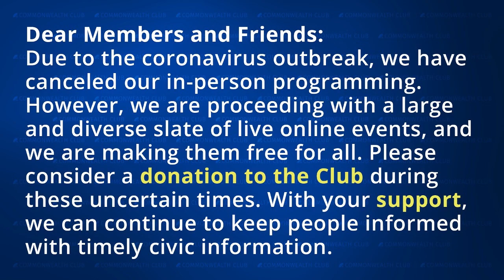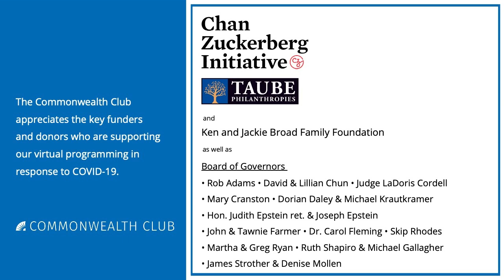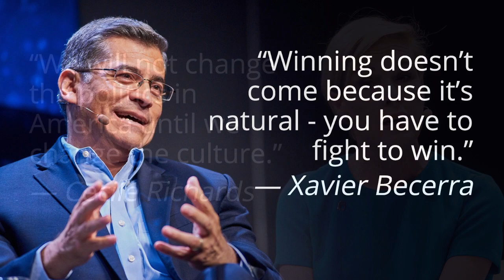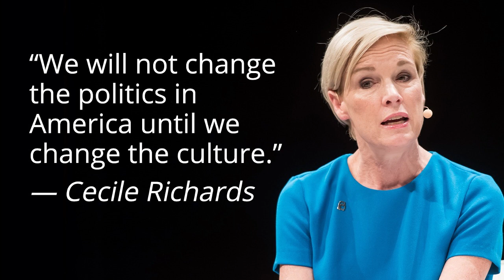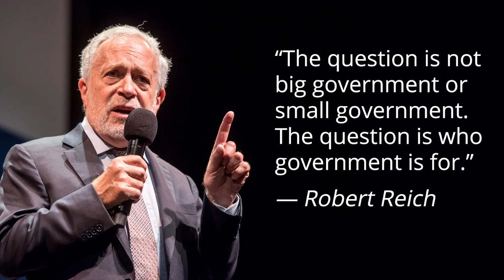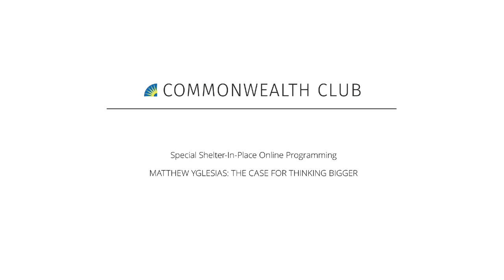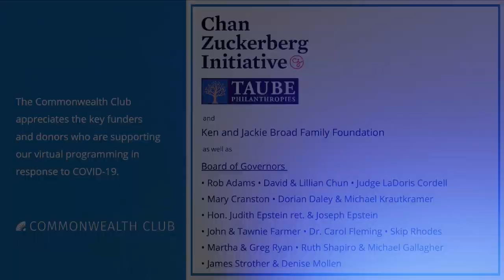(Live Archive) Matthew Yglesias: The Case for Thinking Bigger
Matthew Yglesias, cofounder of trend-setting news site Vox, has become an increasingly visible and provocative digital journalist, with a following that includes policy wonks of all ages, and top economic and political journalists. In his latest book, One Billion Americans: The Case for Thinking Bigger, Yglesias outlines his belief that, at one of the most critical times in American history, the country has lost the will and the means to lead on some of the most important issues facing Americans.

Yglesias believes that if America is to win its own future, the county will need to have more: more ideas, more ambition, more utilization of resources, more people. Quite simply, he thinks the county needs to think bigger, while taking the problems of decline seriously. What really contributes to national prosperity should not be controversial, according to Yglesias: supporting parents and children, welcoming immigrants and their contributions, and exploring creative policies that support growth—like more housing, better transportation, improved education, revitalized welfare, and climate change mitigation. Yet the country seems to have lost its ambition.

Please join us for an important conversation about what America must do to regain its verve and stay on top forever.

Speakers:
Matthew Yglesias
Senior Correspondent and Co-Founder, Vox.com; Author: One Billion Americans: The Case for Thinking Bigger

In Conversation with Farhad Manjoo
Opinion Columnist, The New York Times; Twitter @fmanjoo

NOTES
Yglesias photo by Moshe Zusman